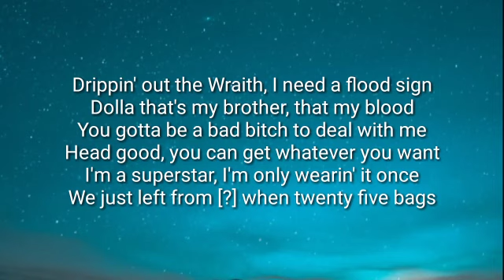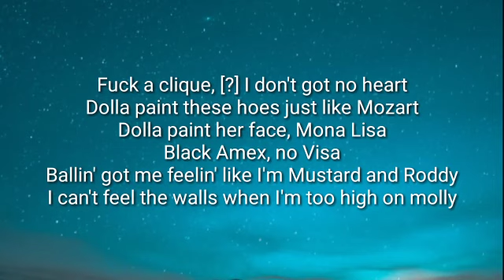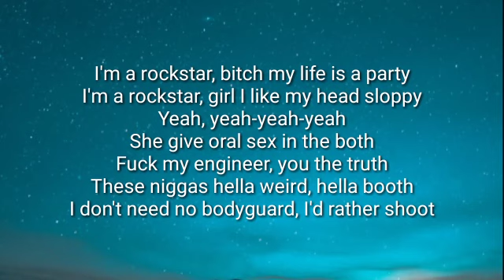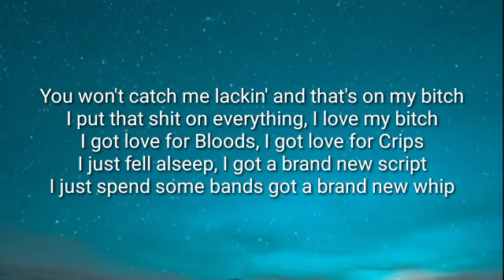24hrs - Superstar (Lyrics) ft. Ty Dolla $ign